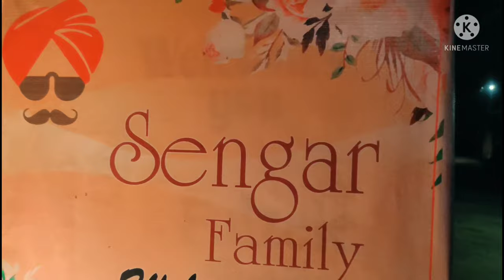Very_lovely_Reception_aur_Hamen Hamare_subscriber_Mile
Very_lovely_Reception_aur_Hame Hamare_subscriber_Mile